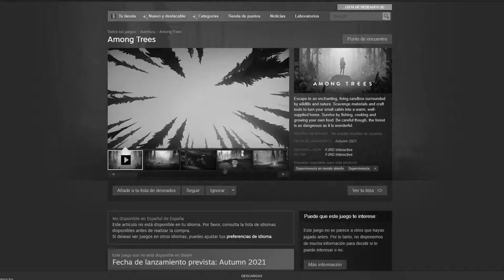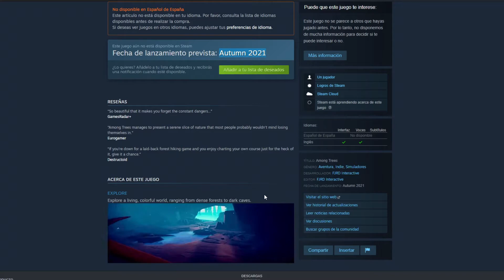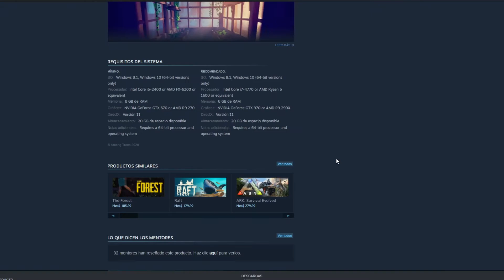Among Trees Acceso Anticipado